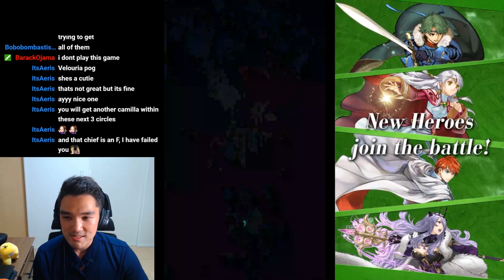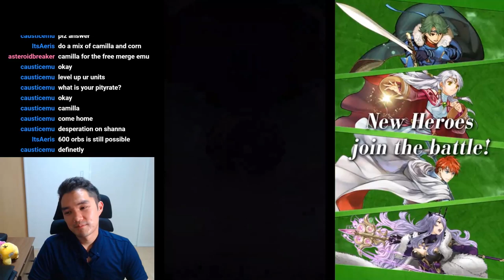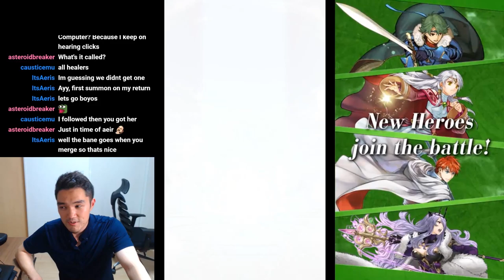FEH Choose Your Legends 3 - 1000+ Orbs Pulls Part 2 - Brave Echoes Banner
I'd like to announce this channel will be "The Not Fine Bros." A channel where you don't react to things.